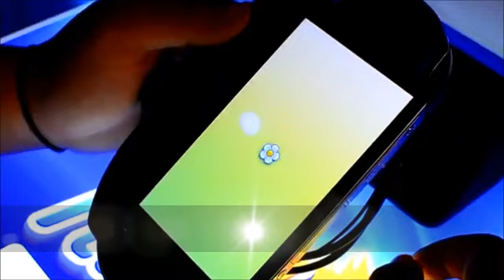Геймплей Sunflowers с E3 2012 для PS Vita